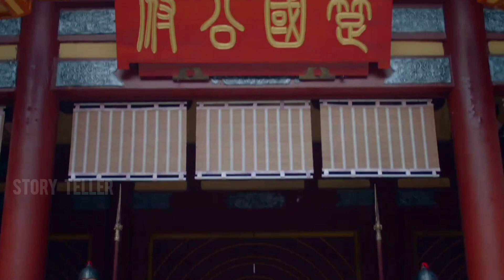Let's shake it season-2#Part-1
let's shake it season-2, season2letsshake it ep1
let's shake it in hindi, let's shake it with eng dub, let's shake it vhibes drama, let's shake it ep2 lets shake it 2017 let's shake it new fantecy seties